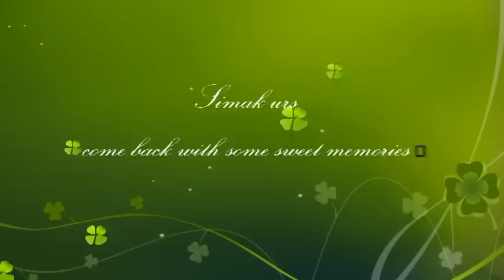Yadaan reh janiyan............!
this is very nice & beautiful song  Harbhjan Mann is great singer